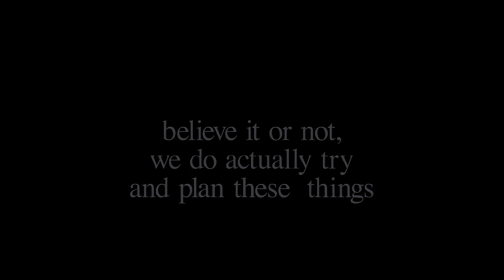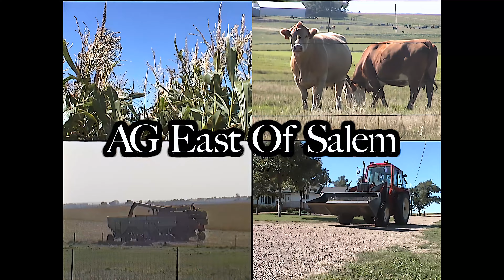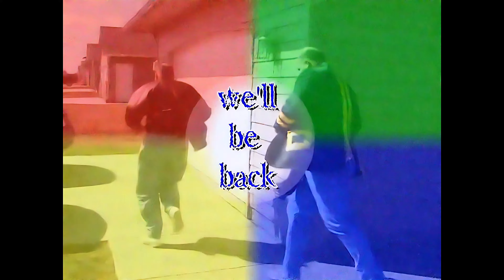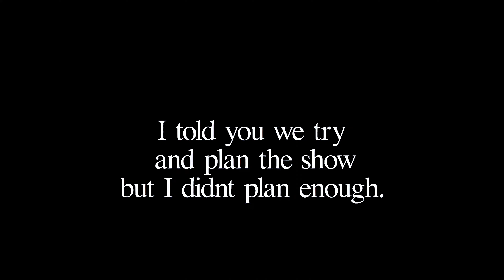The Captain Caribou Show--September 7, 2002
Mr. Helper is out of town, so the gang gets together at Pervert Park to put together the show by themselves.  Featuring Troy's "Corn Squeezing" sketch and Bart Caribou's "Salute to MASH".  Airdate 09/07/02